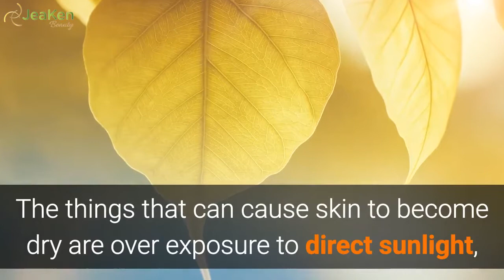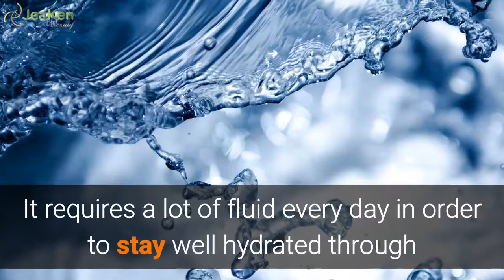Does Dry Skin Cause Wrinkles?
Most people believe that dry skin is the cause of wrinkles...and it does make sense. It seems that if skin gets dry it would wrinkle, which is true, but the dry skin is not the cause of the wrinkles.

The cause of the wrinkles is the problem that has caused the dry skin. Dry skin is a result...not a cause.

The things that can cause skin to become dry are over exposure to direct sunlight, fat loss, pollution, genetic changes and estrogen loss.

All of these things and others such as disease and just plain old getting older, can cause the skin to become dry and can cause wrinkles, as well.

Of course, the cosmetic industry makes bazillions of dollars every year by convincing consumers that dry skin is the cause of wrinkles.

You wont find that claim made in any medical journals...only the cosmetic industry makes this assertion.

Moisturizers do alleviate the appearance of dry skin temporarily. They make the skin look less wrinkled but they are not going to erase wrinkles.

Products that contain antioxidants and cell-communication ingredients can help the skin to actually be less dry as opposed to just looking less dry.

Eating a healthy diet that includes whole grain foods, vegetables and fruits can help the body keep the skin moisturized, as well.

Keeping the body well hydrated is another important factor in preventing the skin from becoming dry, as well as, keeping wrinkles from forming prematurely.

The human body is made up of mostly water. It requires a lot of fluid every day in order to stay well hydrated through and though...including the skin.

Using a sufficient sun block product when the skin is to be exposed to direct sunlight is very important in the prevention of dry skin as well as in the prevention of wrinkles.